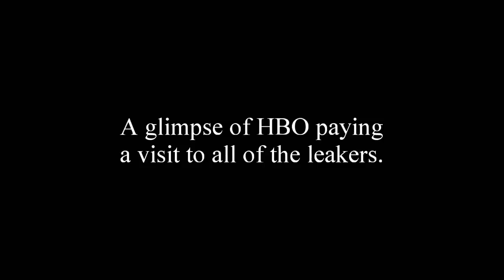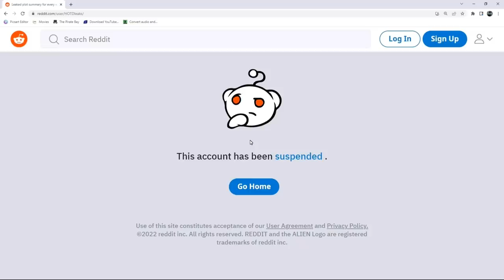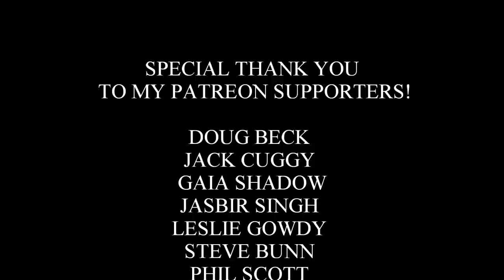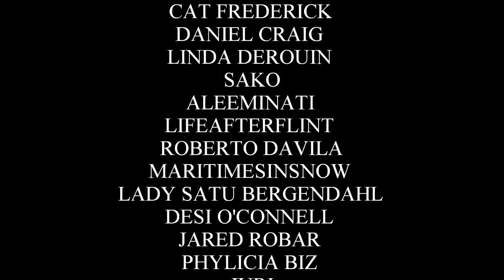Breaking News: Game of Thrones Prequel | The Biggest Leak of the Year | They Don't Want This Public!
Welcome back for another Game of Thrones and House of the Dragon update video. In this video, I will be talking about the recent Reddit post regarding the first season of HBO's Game of Thrones Prequel Series, House of the Dragon. In this new post, Reddit user, HOTDLeaks, shared a detailed description of nearly every episode from House of the Dragon's upcoming season. Well, it wasn't long before this post was removed by Reddit themselves, and his account was suspended shortly thereafter. He even tried making a second account, which was suspended as well. The moderator believes this means the leaks are real, because someone is trying to suppress the information. Check out my video, and/or the post for yourself, then let me know what you think. This is clearly the biggest leak of the year regarding House of the Dragon's first season. I hope they don't take this video down.